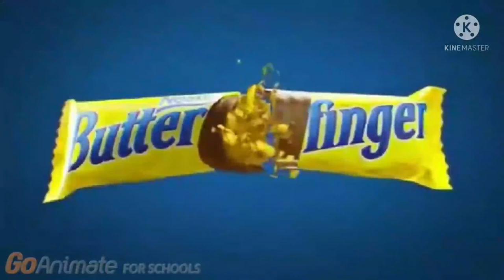My Butterfinger Ad For